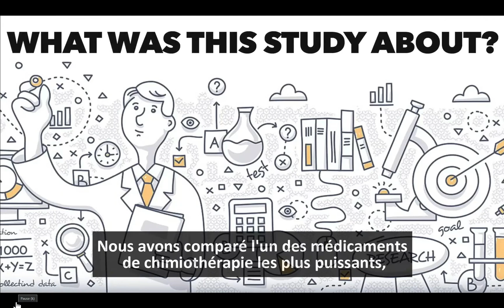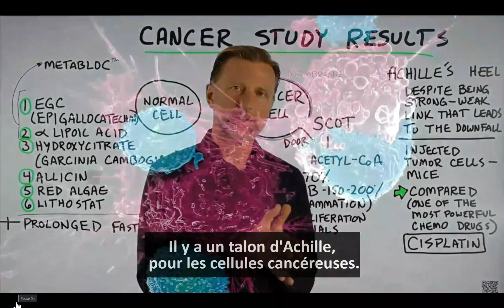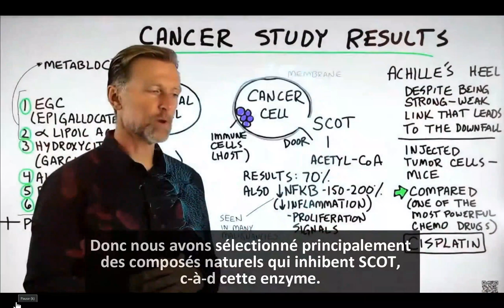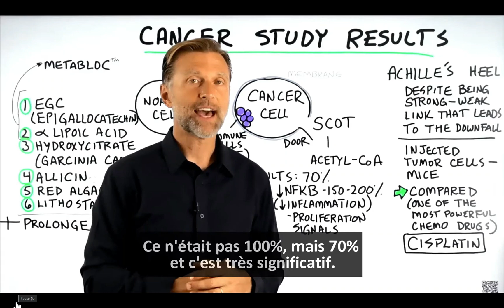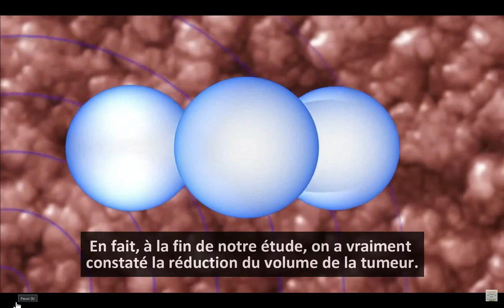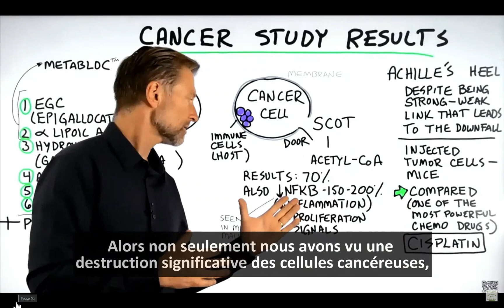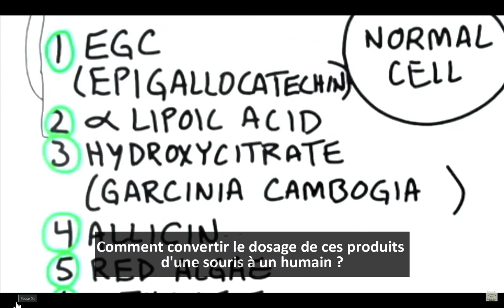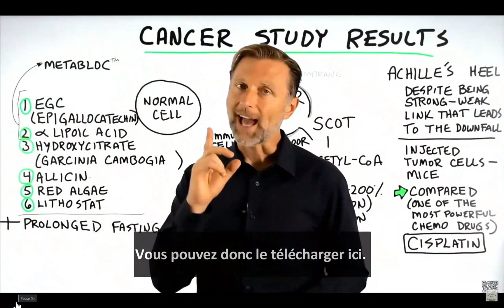Cancer Therapy, résultats de nos Etudes. Ce qui est certain c'est que guerir est possible.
Content et déçu à la fois par la conference du 21 Septembre a Paris
Notre nouveau livre Peut-on vaincre le cancer?
Notre nouveau livre ENGLISH Can we heal from cancer

5558 E. Leitner Dr.  Coral Springs FL 33067 USA